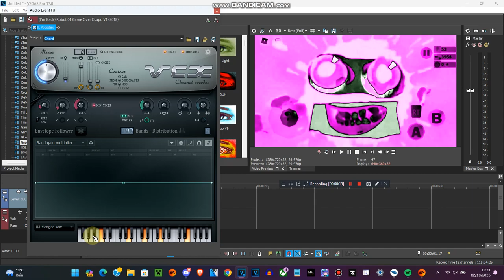How To Make A PinkFlangedSawChorded {TRCVM562's Ver.}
BTW, This Key Was A Style Of Videoup V4.2.VOCODEX & PinkEnsembleChorded, But TheRenaultCyanVideoMaker562 Will Leave A TKC, Because Throwback on 2021 TRCVM562 Got Bullying,

So Yeah, That's All